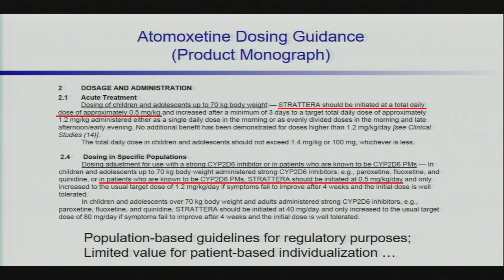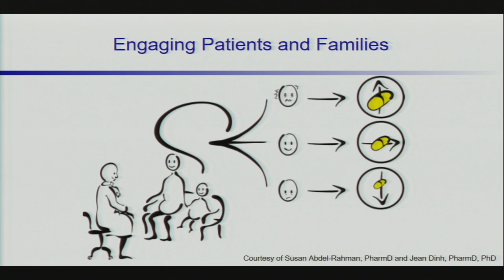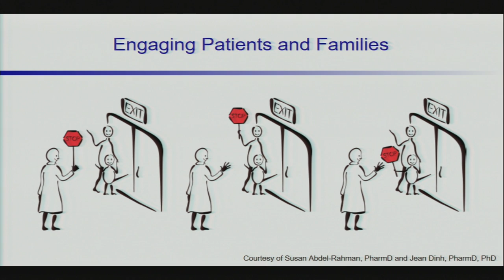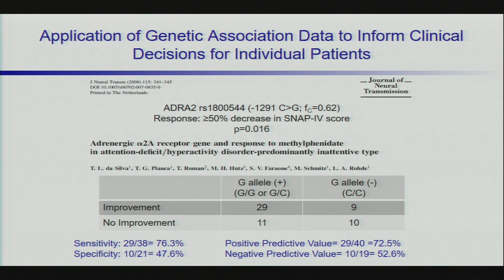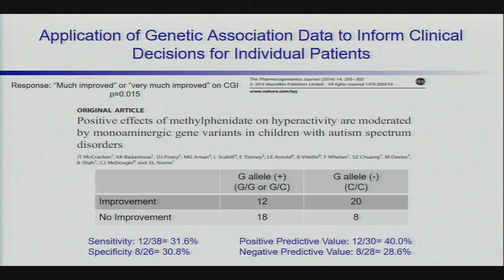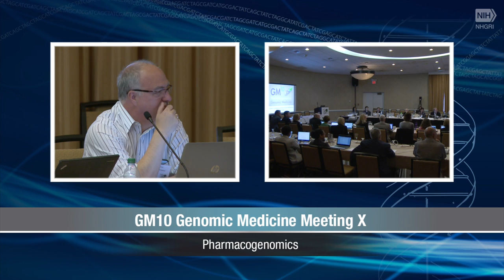GM10: Discussion on Session 4: Evaluating Outcomes and Cost-effectiveness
Research Directions in Pharmacogenomics Implementation